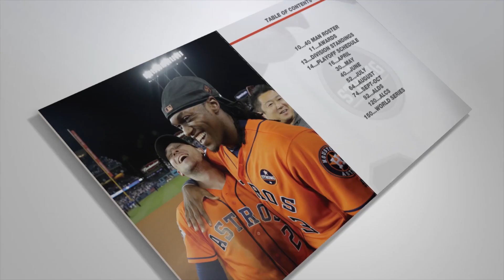AuctionDeals: 1 Pallet (1,320 books) Houston Astros 2017 World S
1 Pallet (1,320 books) Houston Astros 2017 World Series Commemorative Books sold by Surplus Connections, IA on AuctionDeals.com